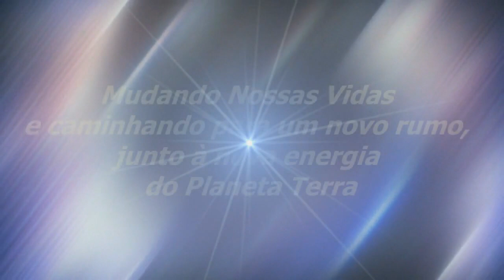Somos Um Pedacinho Da Fonte Criadora | Sinuhe da Silva Vieira - Momentos Especiais Regeneração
Veja Esse Vídeo! Somos Um Pedacinho Da Fonte Criadora | Sinuhe da Silva Vieira-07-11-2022-Momentos Especiais do Programa Regeneração de 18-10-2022- Como Nos Libertarmos De Nossas Sombras?-Assista, também, na Íntegra,